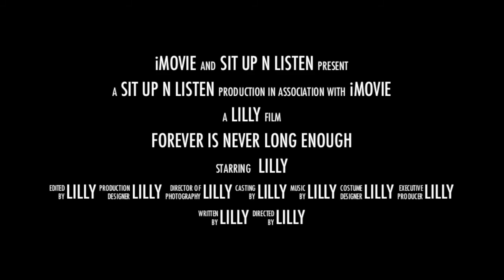Boarding With Lilly and Tony: Forever Is Never Long Enough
Sit Up N Listen Dog Training offers boarding for their customers. Maintaining your puppy or dog's training after your pet has graduated from our Home Guidance, Board and Train, Travel and Train or Silver Spoon Programs is as easy as contacting us and we will take care of the rest.

While your pet is boarded with us we maintain their training, work on any new behavior problems, and have fun.

In this video Lilly and Tony are having some fun running around.  Lilly is a Havanese puppy that graduated from our Silver Spoon Puppy program and then enrolled in our two week Board and Train program.  She graduated recently and has come to visit for the Holidays.

Tony, Sit Up N Listen demonstration dog is a papillon and Lilly's best friend. Although love may be in the air.

Thank you for visiting with Sit Up N Listen Dog Training today. Happy New Year to everyone!!!

IACP, APDT, AKC-CGC Evaluator, SMS Certified Remote Collar Specialist
Sit Up N Listen Dog Training
Coaching People and Training Dogs
Greater Atlanta and Southeast Region
Home Guidance, Board and Train, Travel and Train, Silver Spoon Puppy Program